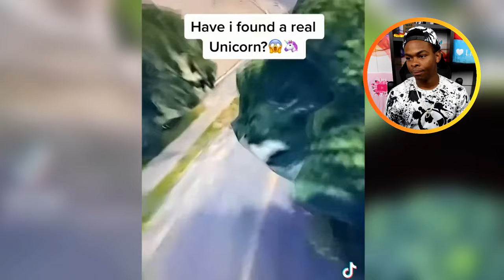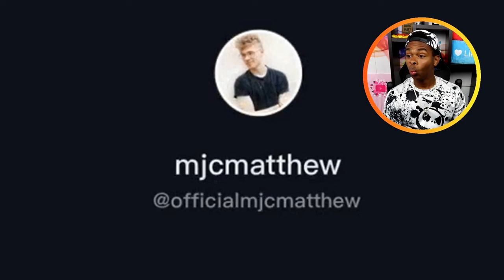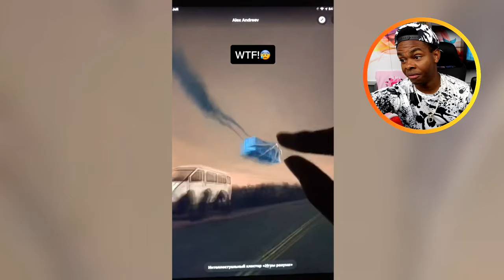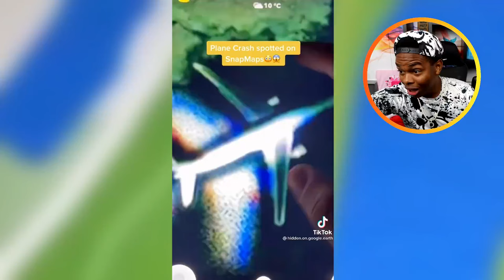Weird Things Spotted Deep On Google Maps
Weird Things Spotted On Google Maps! What did you think was the weirdest thing on google maps?

These weird things spotted on google maps are without doubt the most fascinating things on the internet. In this video are some of the most bizarre things found that should never exist and nobody can explain. These creepy things spotted on google maps will ruin your childhood and have been caught on security cameras. It will ruin your day and some of these things include cursed images that should never exist.

My name is Dang Matt Smith and I make funny and scary YouTube videos as well as gaming, GTA 5, first time testing, challenges, and some vlogs! I love making you guys laugh and testing out new apps and games for the first time :) Really hope you enjoy the videos!